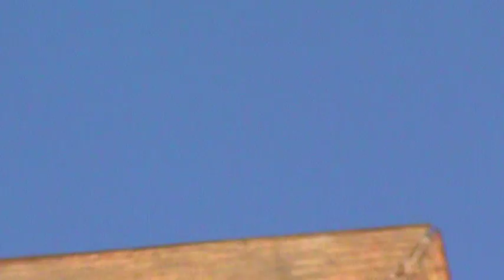6/27/2016 morning time w my birdie friends, crows and littles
Cassius Crow is back and forth at the beginning Woody Crow is at the end Littles inbetween